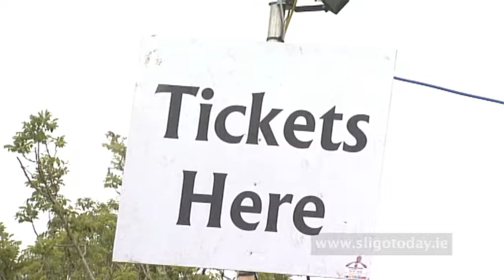2011 Temple House Music Festival Rap Up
2011 Temple House Music Festival Rap Up